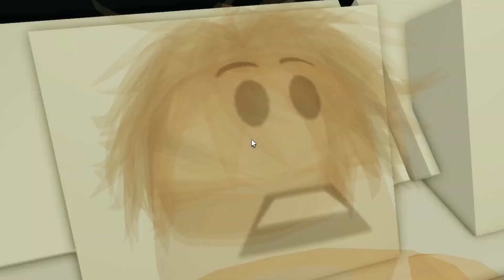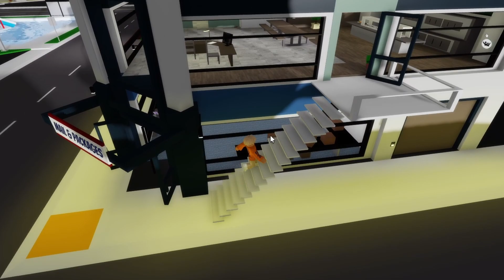MES 2 NEW MAISONS DANS BROOKHAVEN !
Salut mes amis, aujourd'hui je TEST mes 2 nouvelles MAISONS dans ROBLOX BROOKHAVEN RP,
Ces NEW Maisons sont les dernières sorties depuis la mise à jour du jeu :), je vous montre aussi le nouveau panneau du serveur privé pour changer la météo, l'heure... :)

☁️❤️N'hésite pas à t'abo, lâcher un petit like 😘 𝚎𝚝 𝚌𝚘𝚖𝚖𝚎𝚗𝚝𝚎𝚛 !💬

A bientôt pour de nouvelles aventures les Amis :D en espérant que la vidèo va vous plaire ^^

Mon compte Roblox : quvrtex